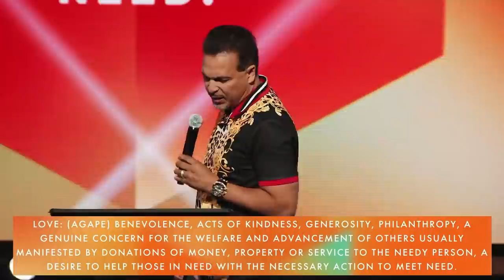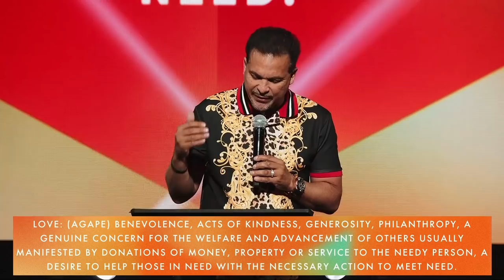Love = Guaranteed Growth | Pastor Marco Garcia